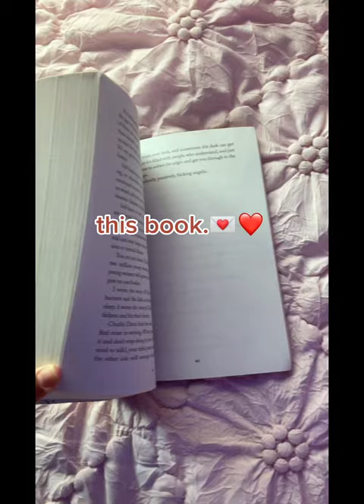the only book ever written ❤️